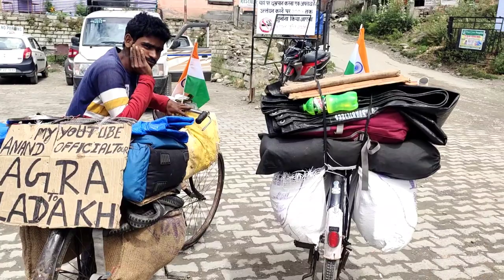आज तो मजा आ गया Sissu to Darcha Cycling Hindustani Anil vlog Agra to Ladakh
Agra to Ladakh. hindustani anil vlog. vlog video. vlog himachal. vlog Ladakh. delhi to Ladakh. cycling vlog.

hit Likes.